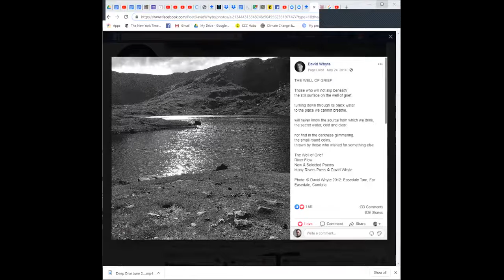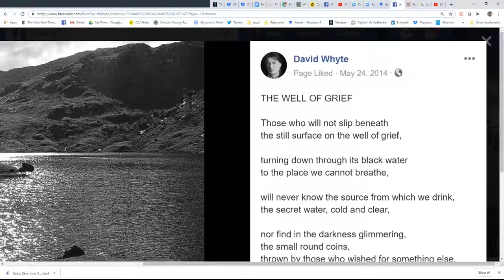Deep Dive June 27 -- Closing Round #2 Reflections